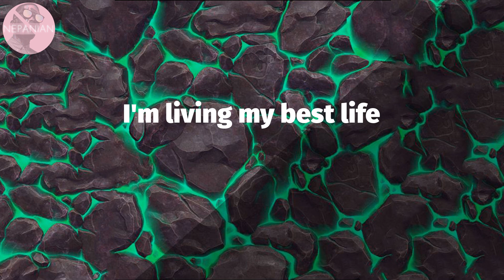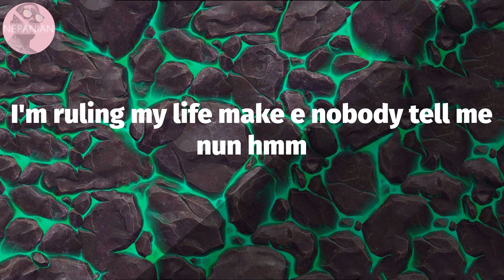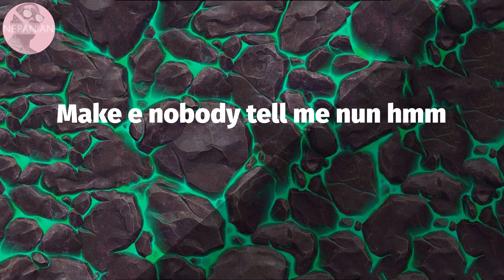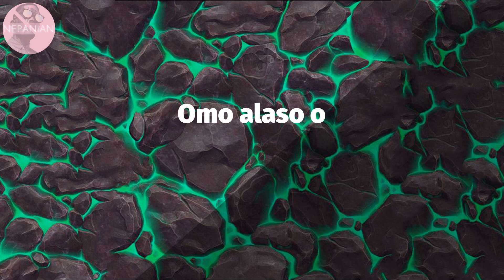𝗕𝗡𝗫𝗡 𝗳𝗸𝗮 𝗕𝘂𝗷𝘂 - 𝗞𝗲𝗻𝗸𝗲𝗹𝗲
BNXN fka Buju - Kenkele (Lyrics)

Kenkele Lyrics:
Eh kenkele
Kenkele kpenkele
Eh kenkele
Eh eh kenkele kenkele
O ni pe kenkele
Oro ti o da
Gbo oro lana
Gbo oro lana
Wo omo ti o so
Omo mi o ya
Omo mi ofo
Omo ma sa omo alaso o
Kenkele
Yeah kenkele (Ehen ehen)
Kenkele ohh
Kenkele ehn
Kenkеle
Fefe nе fefe ne
Boshe reldi bi shekere
She come from sapele
Mr Jegede yo e bami pe kewve
Tell that girl wey stand for there
Make she dance well well abeg
I'm living my best life
Nobody can tell me nun
I'm ruling my life make e nobody tell me nun hmm
Eh kenkele
Eh eh Kenkele
Kenkele o ni pe kenkele
Gbo oro lana
Gbo oro lana
Omo mi o Fo
Omo ma sa
Omo alaso o
Before the racks came coming ah mi way
I used to buy my loud for 2k
Them rainy days wey be say raba no dey
Mi o le gbagbe pe sapa won do me ishekushe
You know the vibes stay sharp like everyday
And all the bad vibes mo taka su fe
Get the perfect picture like I be wakadobe
No be adobe
E be real life you sabi say
Where the money dey
Me I sabi chase am
You for look me well
I be money chaser
For kudi ego
I be power ranger
10 toes on the streets I be street fighter
I'm ruling my life
Make e nobody tell me nun hmm
Eh kenkele
Eh eh kenkele
Gbo oro lana
Gbo oro lana
Omo ma sa
Omo alaso o
Eh kenkele
Eh eh kenkele
Gbo oro lana
Gbo oro lana
Omo ma sa
Omo alaso o